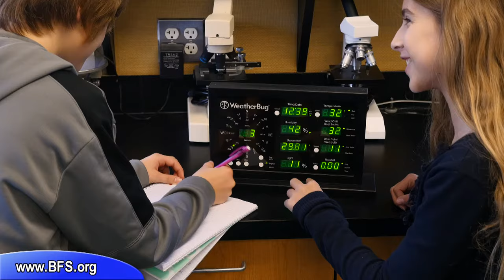Buckingham Friends School Bucks County PA Private Quaker School Grade School New Hope Flemington NJ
More Info Call Buckingham Friends School is a vibrant, diverse learning community that views each child as an individual and concentrates on developing his/her full potential through an emphasis on rights, responsibilities, and respect.  Students are taught in small classes and learn to develop a sense of community and the benefits of working together as a team, all in a safe yet challenging environment.